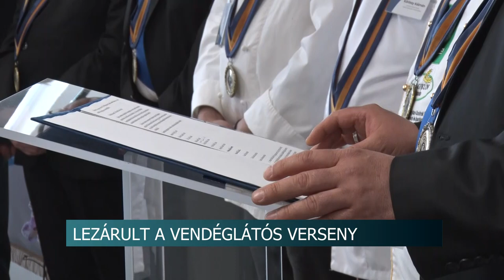Lezárult a vendéglátós verseny - két napig minden a gasztronómiáról szólt Szekszárdon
Két napig a vendéglátós szakmákról szólt minden Szekszárdon. A tolnai vármegyeszékhelyen rendezték meg ugyanis a Schnitta Sámuel Emlékversenyt. Az ország valamennyi pontjáról érkező tanulóknak egészen extrém feladatokat kellett teljesíteniük.